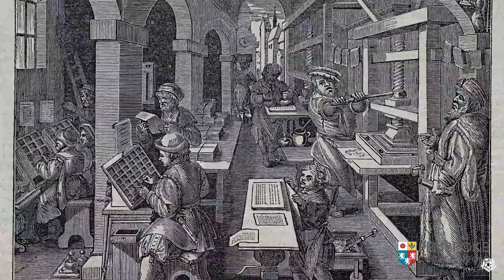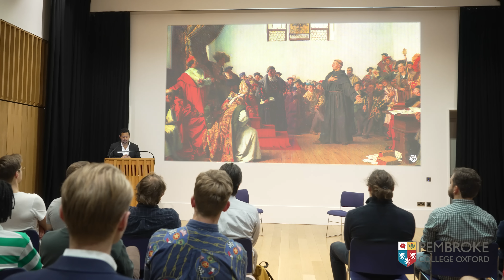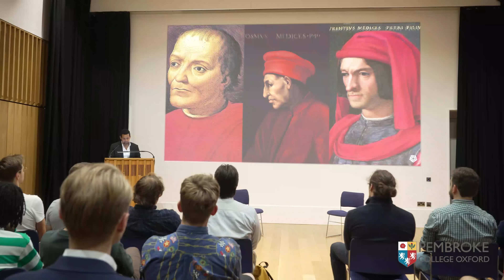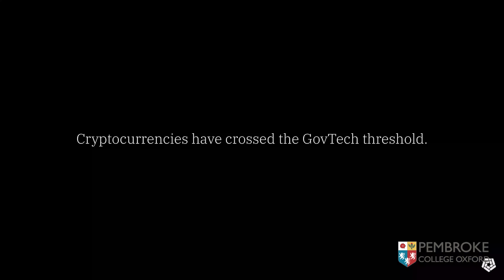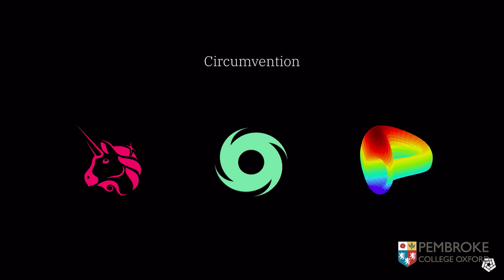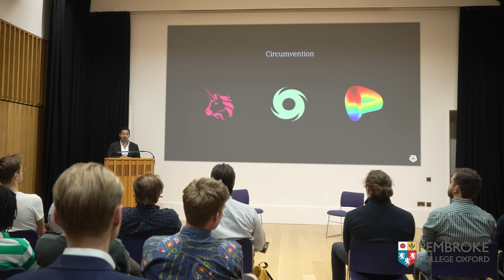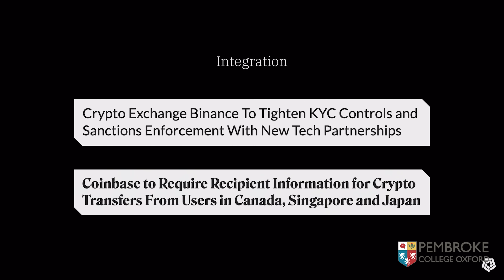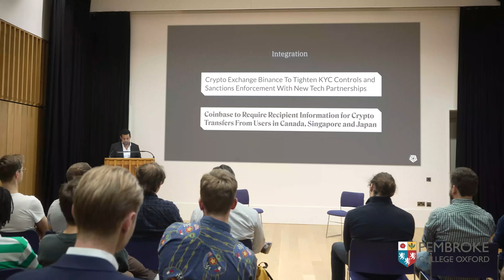Arkham at Oxford: All Technology Becomes Government Technology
Arkham CEO Miguel Morel is invited to discuss the nature of cryptocurrency and its relationship to government at Pembroke College at the University of Oxford.